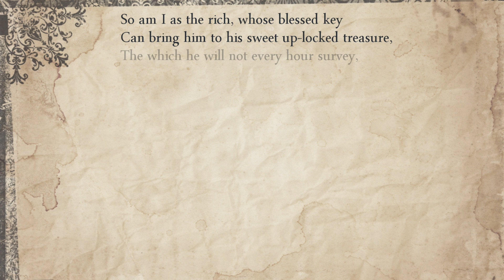Sonnet 52: So am I as the rich, whose blessed key